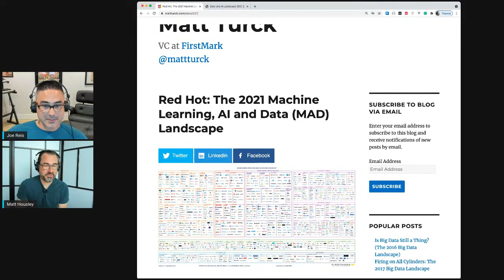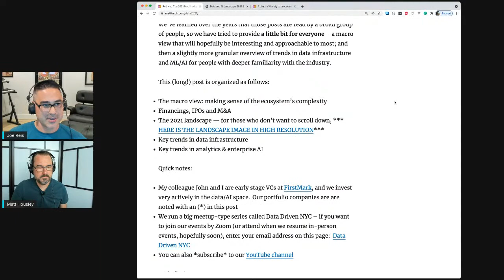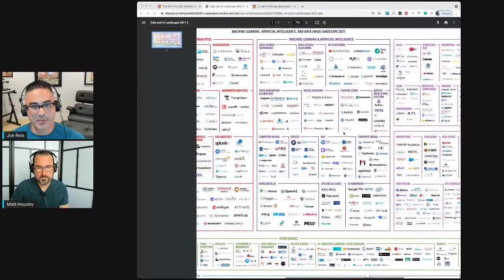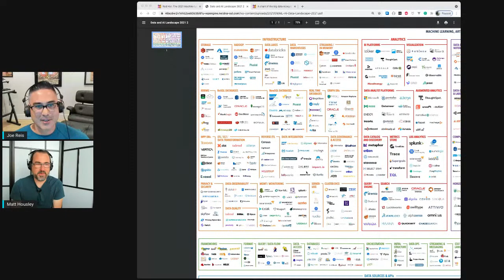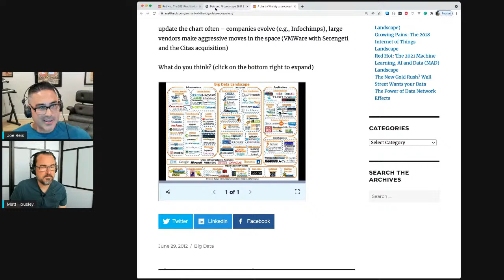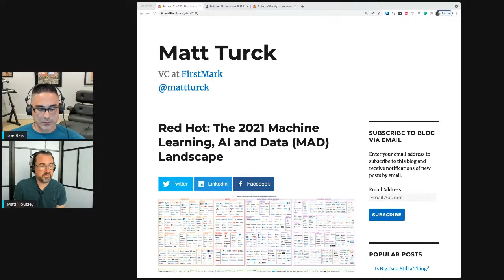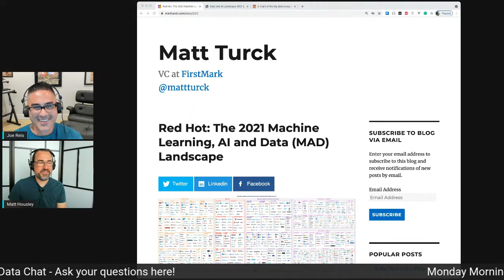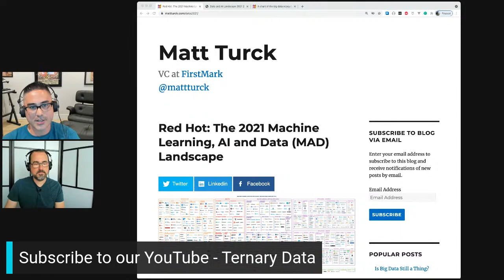Review of Matt Turck's 2021 Machine Learning, AI and Data (MAD) Landscape - MMDC (10/4/2021)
Matt and Joe review amazing Matt Turck's 2021 Machine Learning, AI and Data (MAD) Landscape. They discuss the article and their thoughts on how this affects data engineers in 2021 and beyond.

Streamed live on LinkedIn and YouTube

Note: Streamyard broke around the 47:00 minute mark, so there's nothing but dead space after that. Coincidentally, this is also the time when Facebook shut down for the day.

TERNARY DATA

We are Matt and Joe and we’re "recovering data scientists". Matt Housley is the guy with the beard. The non-bearded person is Joe Reis. Together, we run a data architecture company called Ternary Data. Ternary Data is not your typical data consultancy. Get no-nonsense, no BS data engineering strategy, coaching, and advice. Trusted by great companies, both huge and small.

Want the Monday Morning Data Chat podcast?

Like the video if you gained something from it and comment any thoughts or questions you may have! We look forward to connecting with you.